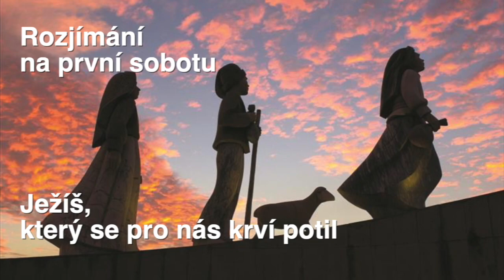Prvosobotní rozjímání – Ježíš, který se pro nás krví potil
Rozjímání na první sobotu.
Téma: Ježíš, který se pro nás krví potil
Čtou: Jitka Navrátilová,  o. Petr Macháček OFMConv, br. Bohdan Heczko OFMConv.